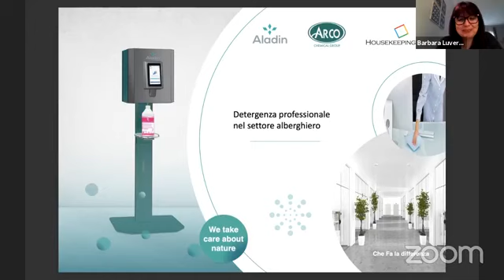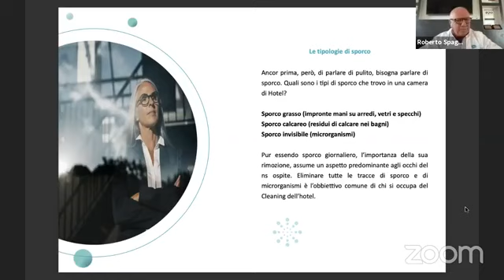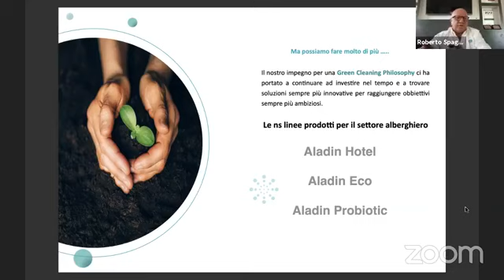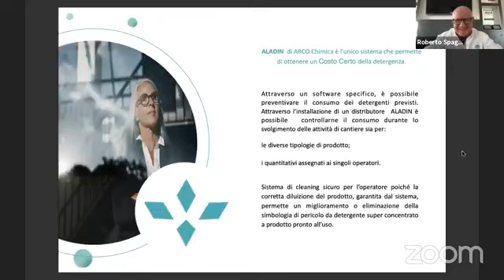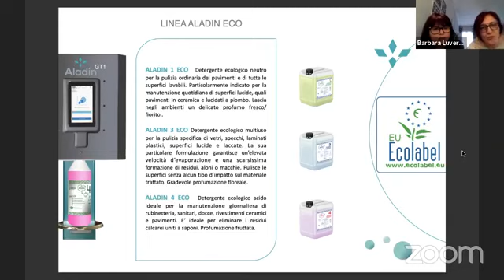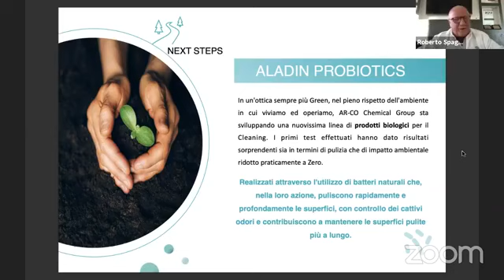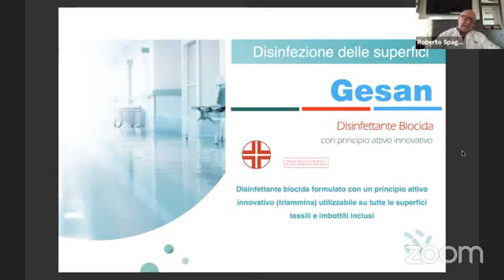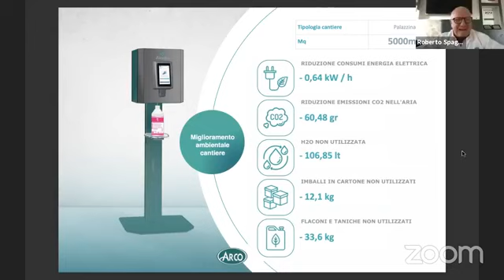Come si sceglie e come si utilizza un prodotto chimico per le camere hotel e le cucine ristorante